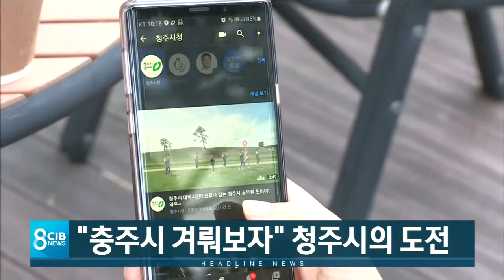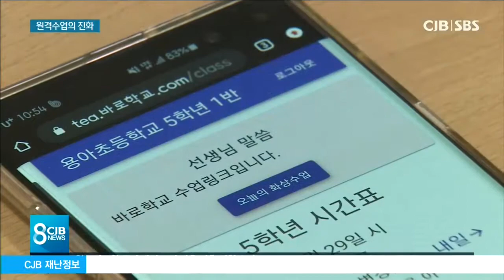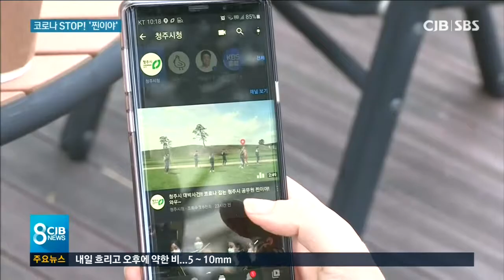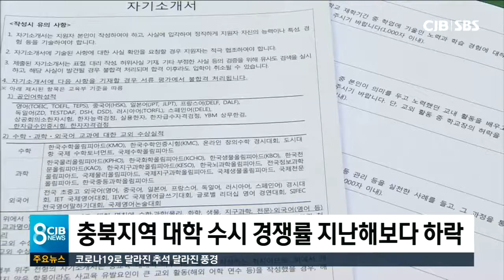2020년 09월 29일 CJB 8시 뉴스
2020년 09월 29일 CJB 8시 뉴스